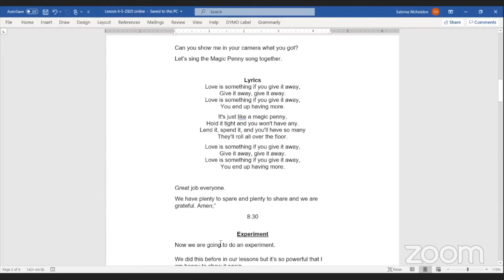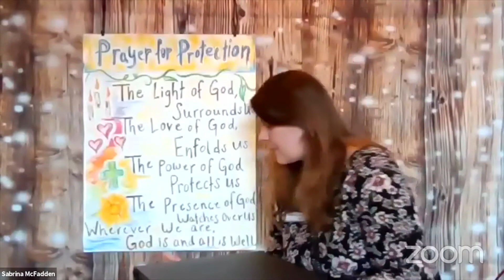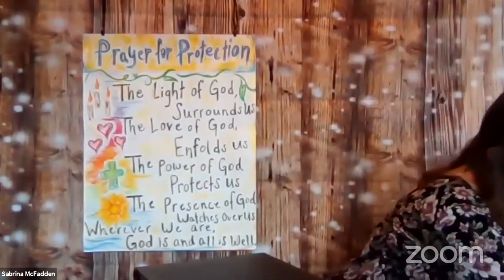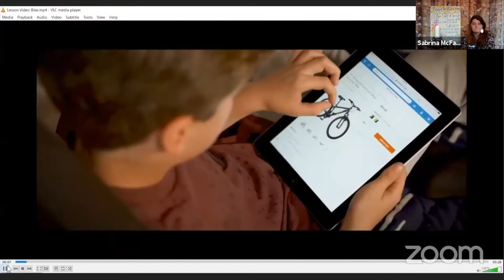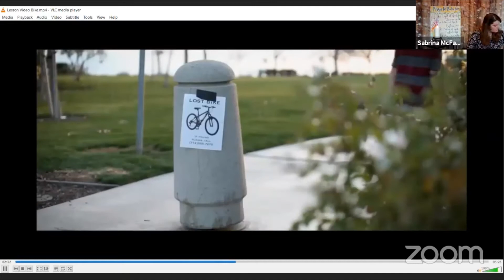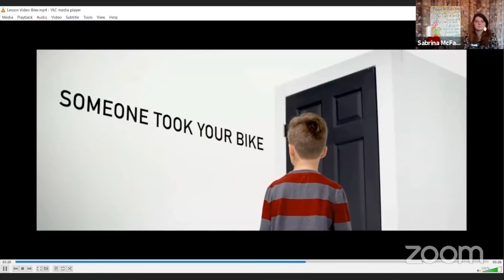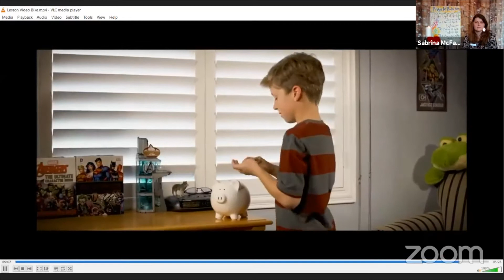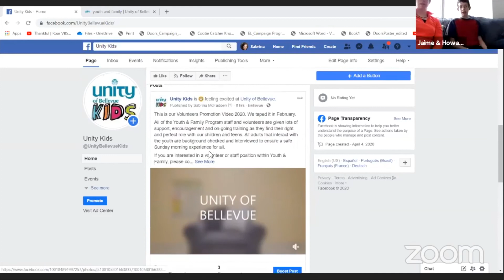04-05-20 Unity Kids Online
Unity Kids learn about making choices.